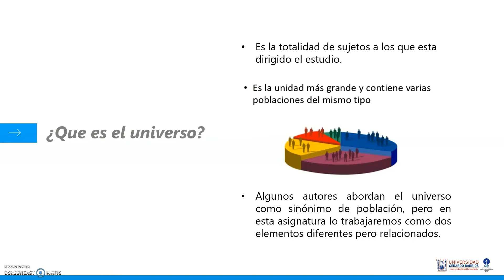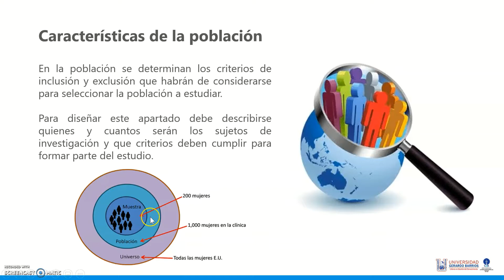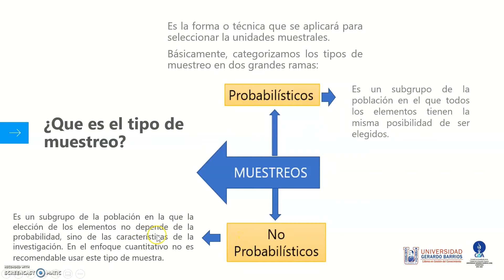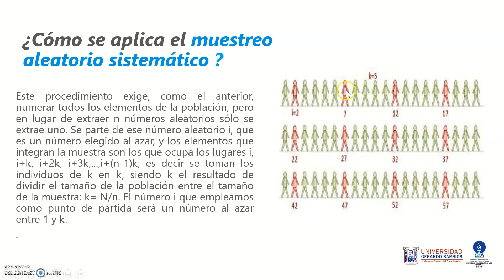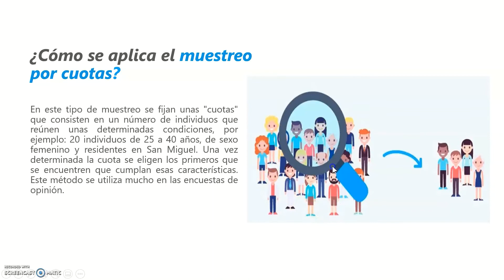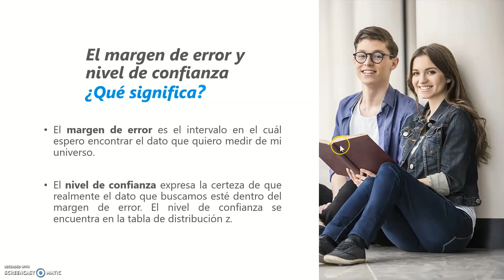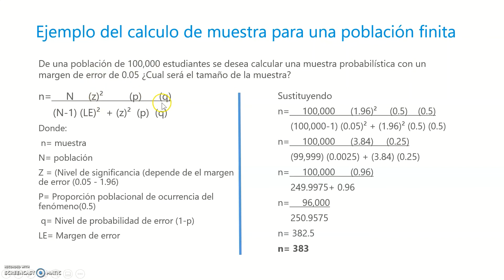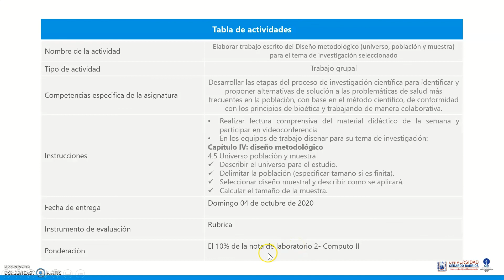Diseño metodológico II